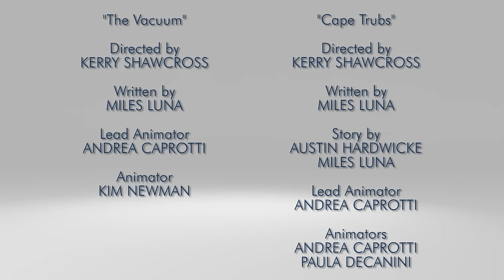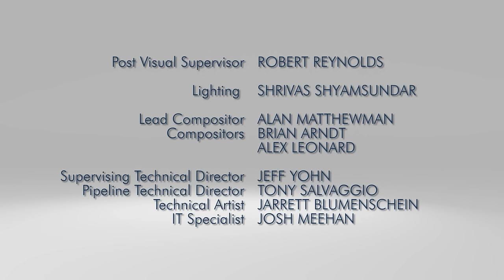RWBY Chibi, Episode 6 - The Vacuum | Rooster Teeth